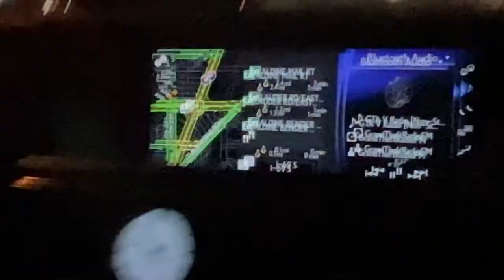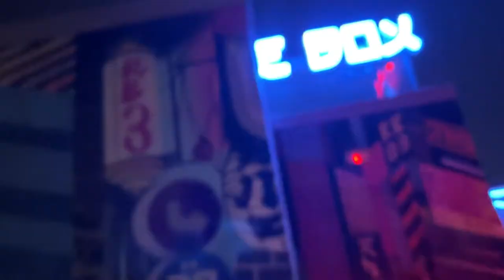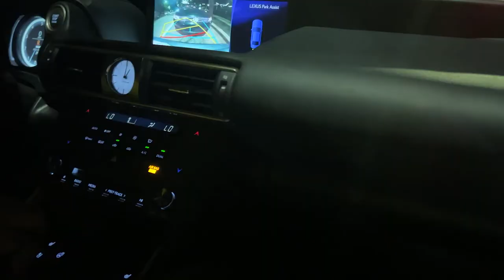[MDNX] A Lot in One Day / Houston Files Ep.2 /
The MDNX Team's only full day in Houston! Since the travel day literally took the whole day, the team had to cram two days worth of activities into one. What was the result? An action packed climax episode!

Join the team as they learn that after a small struggle in the beginning, lifetime memories were made!